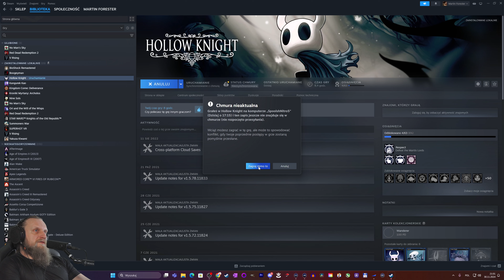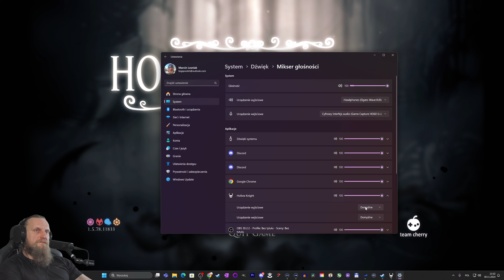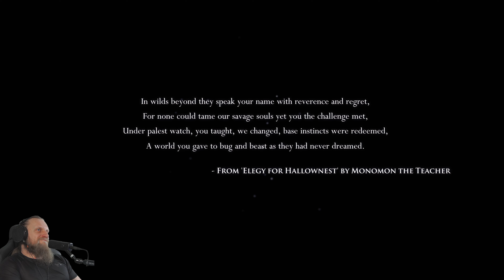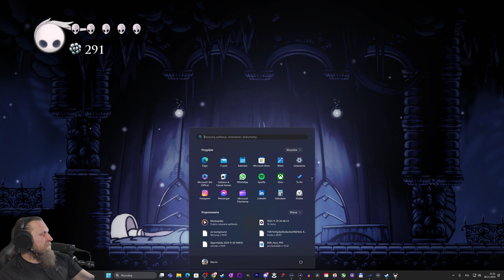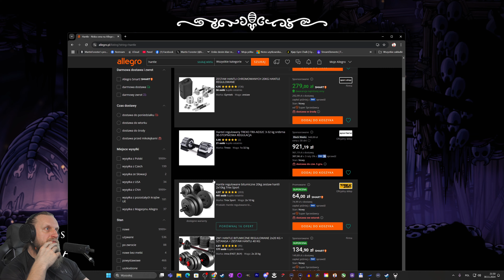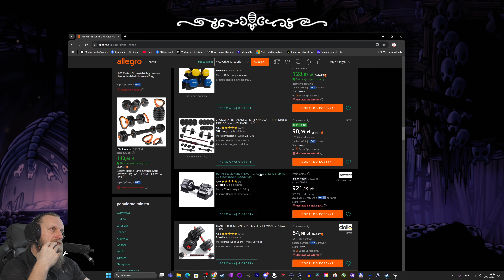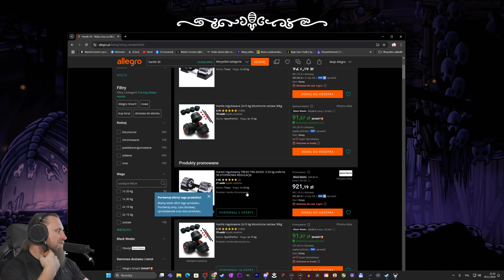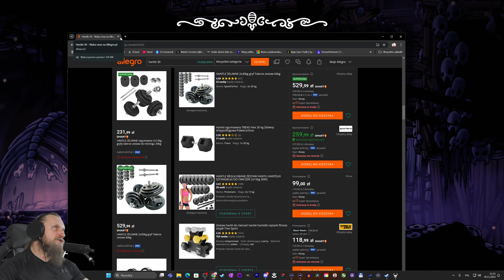Hollow Knight Ep.01(Stream)